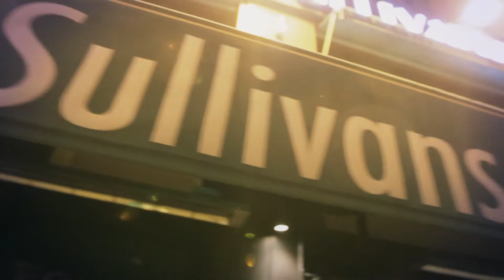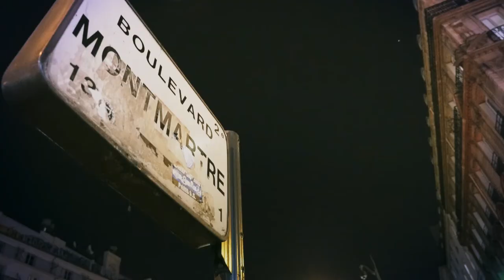St Patricks Day at O'Sullivans Pubs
St Patricks day at O'Sullivans Pubs : Irish dancers, mad trad , dishes of the day , red heads, banishing of snakes, gogreen thecraicismighty !
Filmed on location at O'Sullivans pubs : Paris 2nd - Grands Boulevards / Paris 4th - The Rebel bar- le Marais / Paris 8th - Franklin D Roosevelt / Paris 18th - By the mill place blanche.
More mighty craic at O'Sullivans pubs in Montpellier, Mandelieu & even Patrick on the Piste at O'Sullivans pubs in Meribel !

Many thanks to the dancers from The Sarah Clarke academy for getting jiggy with it  !

Fête de la St Patrick au O'Sullivans Pubs Paris , Montpellier , Mandelieu & même sur la piste à Méribel !!